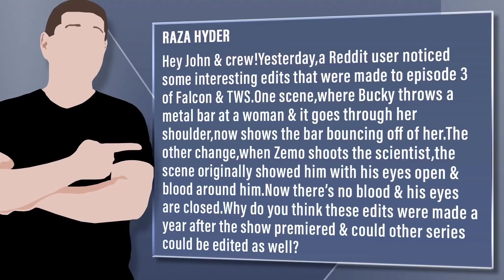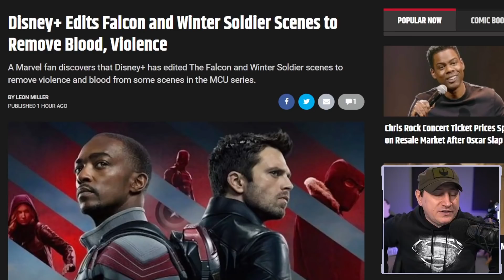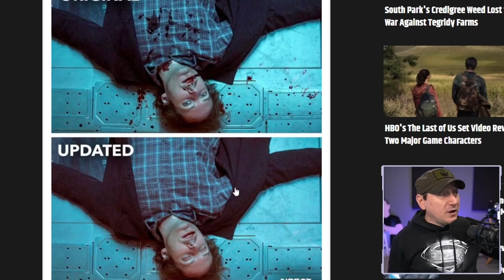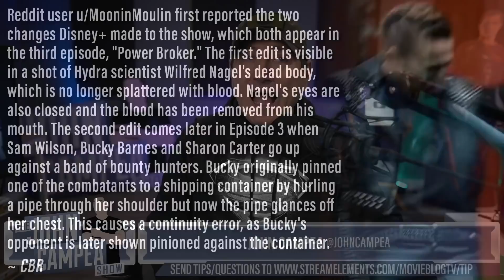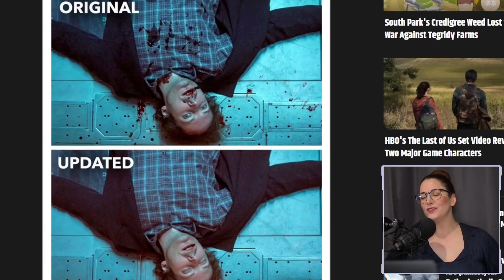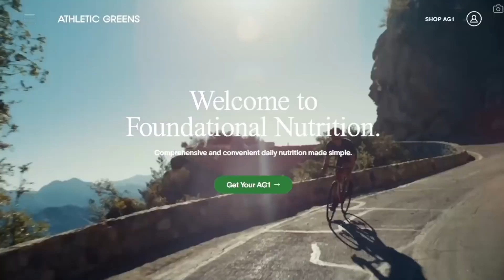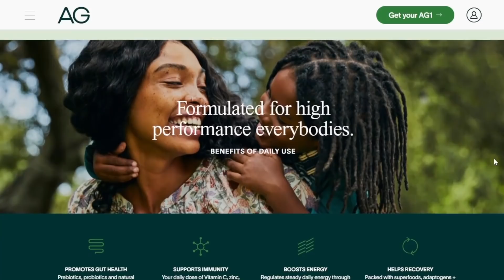Disney Censors Falcon And Winter Soldier Violence Out - Could More Follow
Viewer Question:
Raza Hyder - Hey John & crew!Yesterday,a Reddit user noticed some interesting edits that were made to episode 3 of Falcon & TWS.One scene,where Bucky throws a metal bar at a woman & it goes through her shoulder,now shows the bar bouncing off of her.The other change,when Zemo shoots the scientist,the scene originally showed him with his eyes open & blood around him.Now there’s no blood & his eyes are closed.Why do you think these edits were made a year after the show premiered & could other series could be edited as well?

Mic pre-amps

Streaming Software
Wirecast Pro